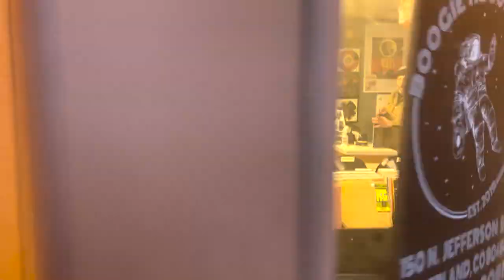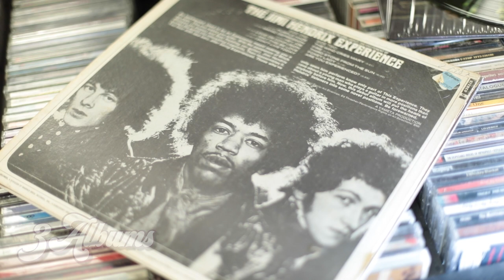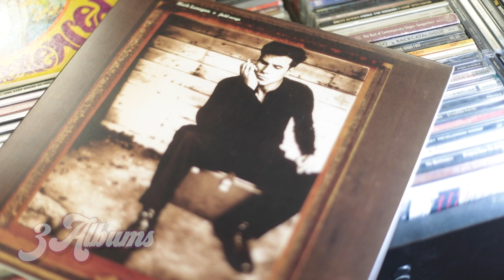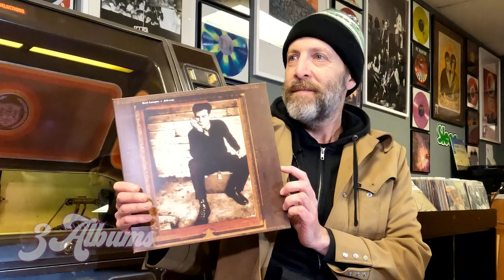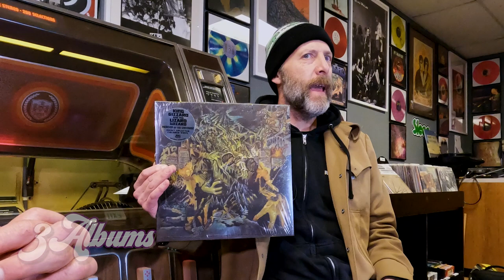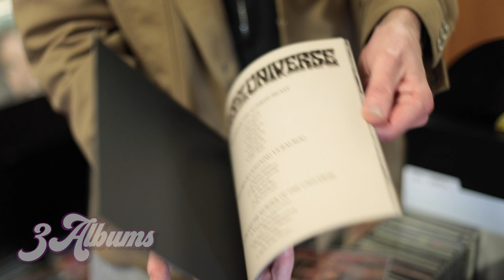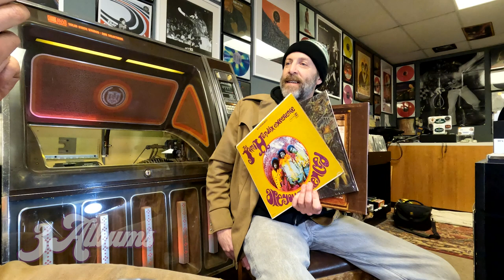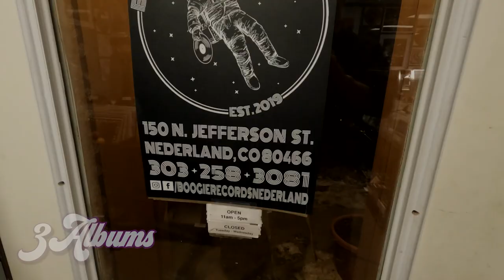3 Albums with Ryan Blackwell at Boogie Records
Part of the "Good Things Come in Threes" project across multiple channels. Three Albums is a Q & A with music nerds and record collectors. This episode features Ryan Blackwell, owner and founder of Boogie Records in Nederland, Colorado.